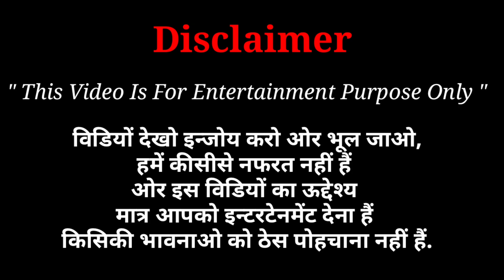KALE TU KAUVE 🤣 | Emiway Vs King Funny Video | Dependent Kauve | Emiway Bantai | DG Empire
KALE TU KAUVE
Emiway vs king funny video
Emiway vs king rost
Dependent kauve

Emiway Bantai All Updates
Emiway's Daily updates
Emiway New Song Updates
Emiway New Videos
Hip-hop Updates
Machayenge
Emiway Diss
Rap Industry
Hip-hop updates
Emiway Bantai live video
Emiway bantai full live video
Divine
Raftaar
Krsna
Dino James
Ikka
Karma
Badshah
MC stan
Hip-hop page
Songs
Rap seen
Rap updates
Indian rap updates
Rap updates
Badshah updates
Raftaar updates
Divine new song updates
Rap songs updates
Desi hip-hop seen
Desi rap songs
Rap songs
Rapping
Indian rap seen
2024
2024 videos
2024 youtube videos
Hip-hop updates 2024
2024 hip-hop updates
2024 desi hip-hop updates
2024 rap songs
2024 updates
2024 rap seen
2024 hip-hop updates
Indian hip-hop updates 2024
2024 indian hip-hop updates
Hellac
Thorrat
Young galib
Flowbo
GD47
Fotty Sevan
Imraan khan
Honey singh
Yo Yo
Yo Yo Honey Singh New Song updates
Honey singh updates
Honey singh song updates
Rap song updates
Updates of hip-hop songs
Indian rapper
Indian rappers
Rappers
Indian rappers updates
Emiway Bantai updates
Emiway bantai fan pages
Emiway all songs
Emiway bantai old songs